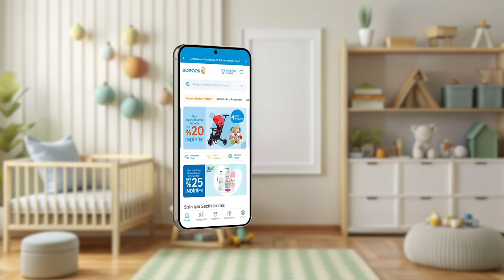Anne ve bebek için her şey ebebek uygulamasında! 📲✨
Anne ve bebeğe dair her şey tek tıkla bütün kategorilere ulaşabileceğiniz ebebek uygulamasında! ✨